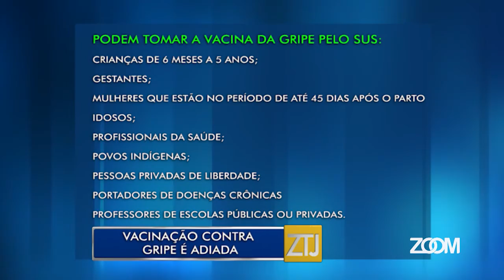05-04-2018 - VACINAÇÃO CONTRA A GRIPE É ADIADA - ZOOM TV JORNAL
Reportagem: Kevin Ramos
Imagens: Noé Tardin
Edição: Jacson Barreto